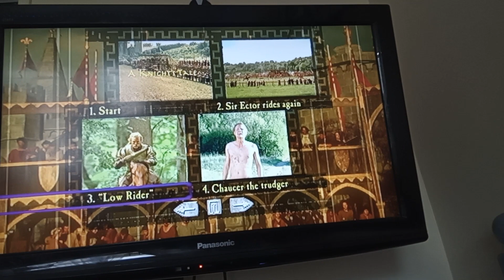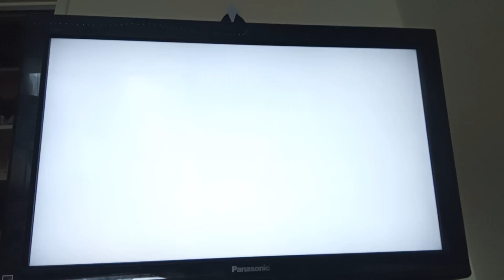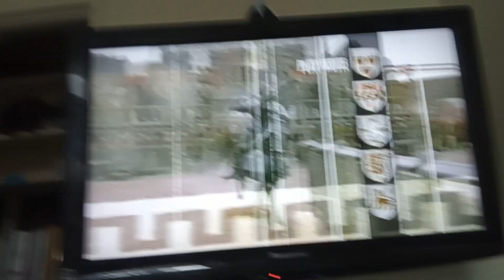review of a knight's tale 2001 dvd